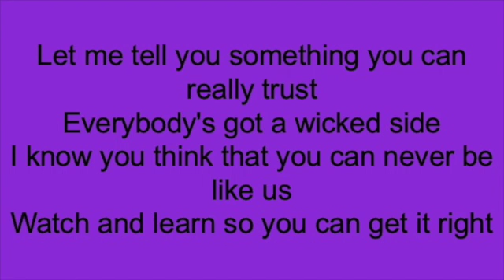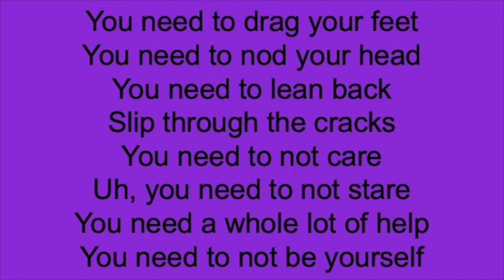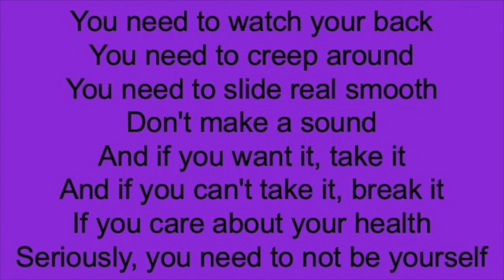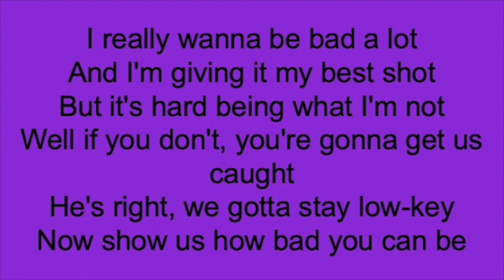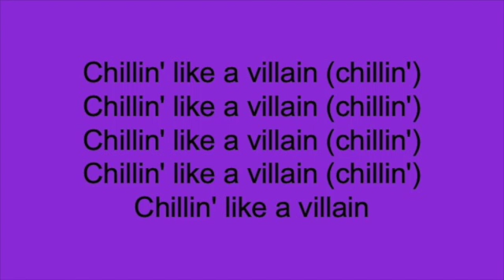S14 Online Chillin'- Lyric Chillin' Like a Villain